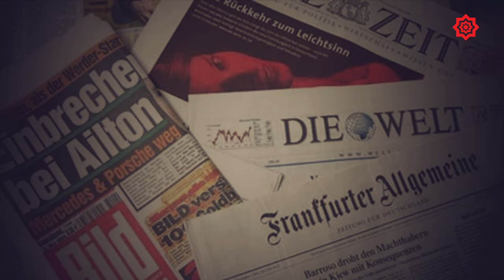Who created Abu al-Ez? Lavrov’s lie and the hero of the German journalist Todenhofer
هدفنا إعلامي توثيقي .. ننبذ التطرف والإرهاب والعنف ولغة الكراهية
زمان الوصل قناة مستقلة تهتم بالشأن السوري وبأخبار منوعة من العالم
(Zaman Al Wasl TV)- Activists are circulating images and information revealing the identity of the person whom the German journalist Jurgen Todenhofer presented as “a leader in al-Nusra.” Activists confirm that the person who Todenhofer introduced as Abu al-Ezz is actually one of the biggest regime thugs in Aleppo’s southern countryside. His real name is Ahmad Sheikh al-Daat and he is also known by the name Ahmad al-Ezo.
Activists demonstrated that the shabih who covered his face during the interview and claimed he is a leader in al-Nusra comes from the village of Haribl in Aleppo’s southern countryside. The interview was conducted in regime controlled southern Aleppo countryside in contrast to the German journalist’s claim that it was conducted in the heart of the Jabhat Fateh al-Sham controlled areas. Throughout the interview Todenhofer and the supposed leader insisted on referring to Fateh al-Sham as al-Nusra.
Todenhofer is known to be the first journalist ever to obtain what is called “a guarantee of safety” from al-Baghdadi the leader of Islamic State which allowed him to reach and move around in the Caliph’s land without being subject to anyone. Todenhofer’s access and experience contrasts radically with the way ISIS deals with journalists usually.
Jurgen Todenhoder, a former member in the German parliament as part of the Christian Democratic Union Party, is considered one of the journalists close to Bashar al-Assad and his inner circle. He is especially close to Shahrazad the daughter of Bashar al-Jaffari, the regime’s delegate in the United Nations. In July 2012, Todenhofer conducted an interview with Bashar al-Assad. Leaked electronic emails from the regime’s archive that were published by Now newspaper in 2015, showed the warm relationship connecting Todenhofer to al-Jaffari. Todenhofer repeatedly congratulated Shahrazad on her supposed success in improving Bashar al-Assad’s image and praised the regime officials and Bashar saying, “he is doing very well” and he is “the only leader” able to provide “a stable, secure and modern democracy” in Syria.
Zaman al-Wasl was the first media outlet to publish a detailed report regarding Todenhofer’s interview with Abu al-Ezz the supposed al-Nursa leader. Zaman al-Wasl analyzed the interview revealing Abu al-Ezz’s fraudulent claims, the contradictions and naivety of his statements.